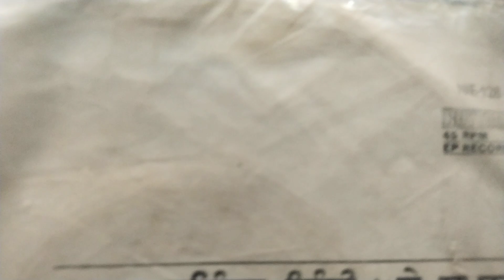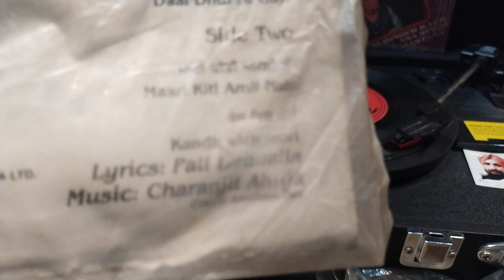ਕੰਧ ਟੱਪਕੇ ਪਲੂਣ ਪੱਠ ਚੋੲੀ. ਸੁਰਿੰਦਰ ਛਿੰਦੀ ਤੇ ਸਪਨਾ 1982 ਲੇਖਕ ਪਾਲੀ ਦੇਤਵਾਲੀਅਾ ਸੰਗੀਤ ਚਰਨਜੀਤ ਅਹੂਜਾ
Surinder shindi and sapna.1982 lyric pali detwalia